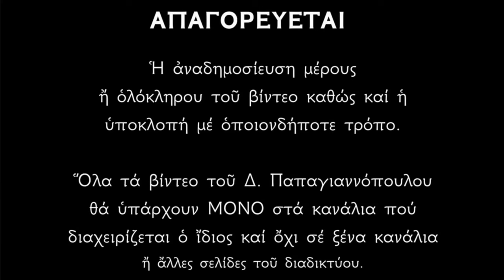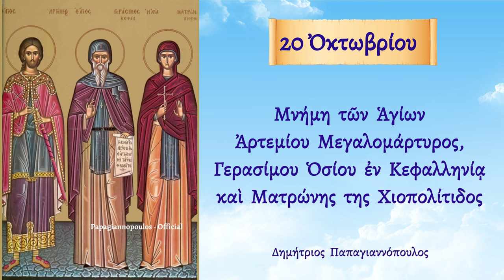🌸 20 Οκτωβρίου - γιορτή : Άγιος Αρτέμιος, Άγιος Γεράσιμος Κεφαλληνίας και Αγία Ματρώνα της Χίου